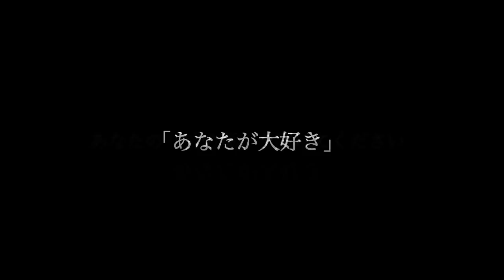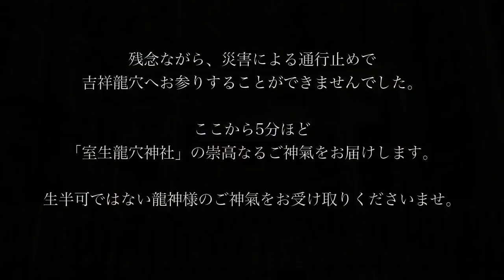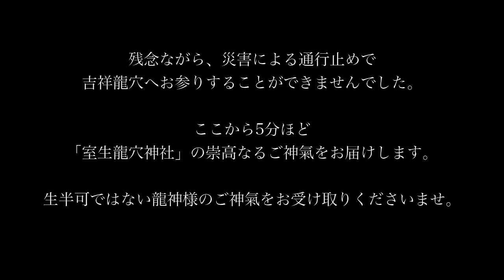【室生龍穴神社】この神社の圧倒的な「氣」パワーは、不運を祓い幸運を引き寄せるチカラ、今からすべてが好転し始めます。「遠隔参拝」